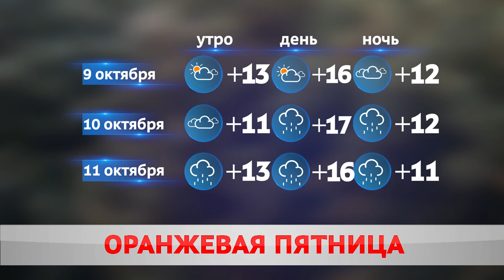Погода на завтра - 9 октября